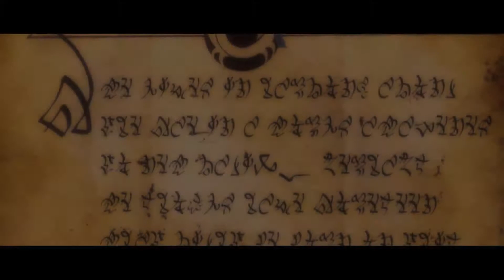Sander Plays Kingdoms of Amalur: Reckoning: #1 - Rescue Hero Syndrome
Here we are with yet another fun, yet sub-par action/adventure RPG.
Also, did I say Rescue Ranger? I meant Rescue Hero.

2:57 to skip opening cutscene.

Follow Uncle Heffy on Twitter!

Follow Sander on Twitter!